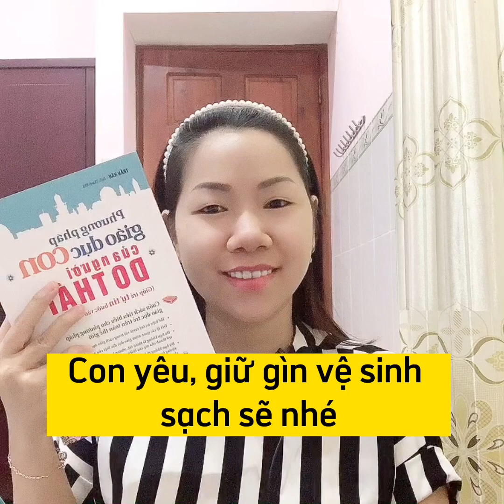50- Con yêu, giữ gìn vệ sinh sạch sẽ nhé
Sách

🚩Tiktok thuydangdbs